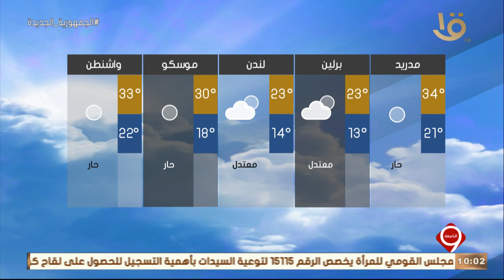نشرة التاسعة | بيان بدرجات الحرارة المتوقعة غدا